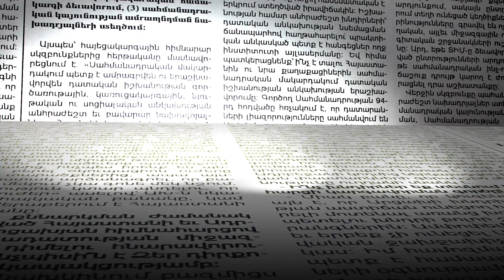Արթուր Վանեցյանի հետ հանդիպումը՝ ճակատագրական. ինչու ազատվեց Էրեբունու նախկին ղեկավարը